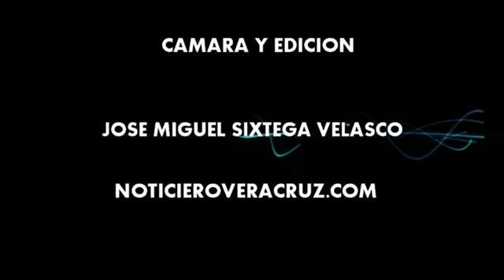MIGUEL ANGEL YUNES LINARES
GIRA DE TRABAJO DE MIGUEL ANGEL  YUNES LINARES POR LOS TUXTLAS.